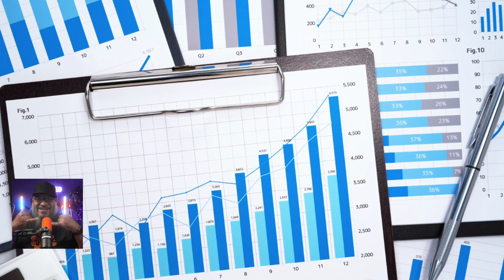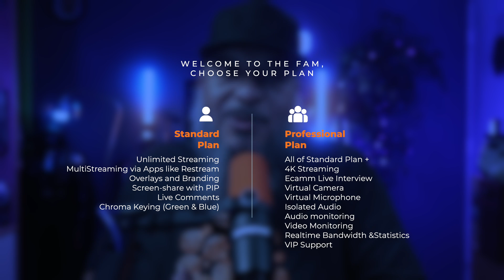Ecamm Live Standard vs Pro Plans: Which Should You Choose?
Ecamm Live has two plans: Standard and Pro. But what are the differences between them?

The main differences are that Ecamm's Pro plan includes 4K streaming & recording, Interview Mode, and virtual camera and mic (which allows you to take Ecamm's production capabilities into other apps like Zoom).

Want to know even more so you make the right decision? Here's Doc Rock to break it all down for you.